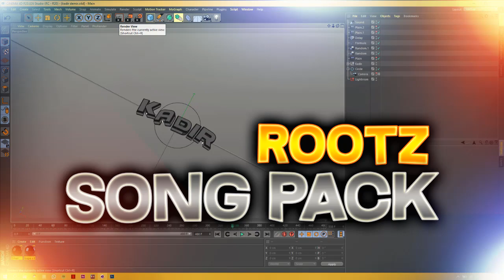Song Pack! | Rootz [dl in desc.]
♥ Likes & Comments are always appreciated ♥